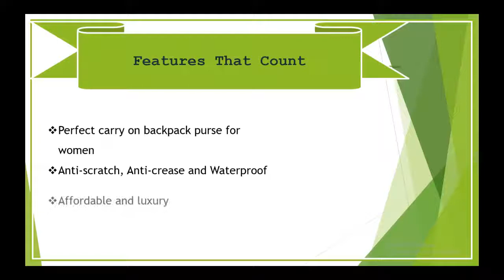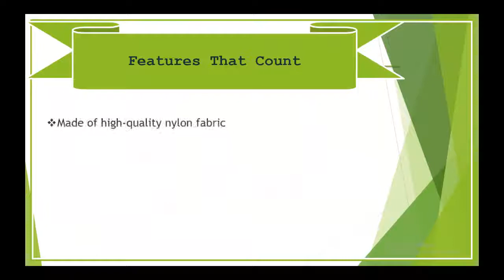Best Work Backpacks for Women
We have listed women backpacks that nice looking & elegant & cute & trendy & vintage & popular, affordable and luxury.

Here is Top 3 Women Backacks:

1) Let It Be Office Work Backpack for Women
2) TIGERNU Business Laptop Backpack
3) SPARIN Laptop Backpack